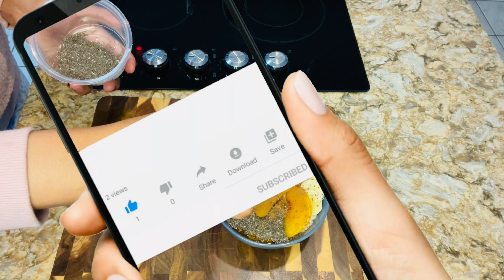2 Quick and easy Healthy Breakfast Recipe//2 አይንነት በጣም ፈጣና ለጤናችንን ተስማሚ ቁርስ በደቂቃ የሚደርስ //